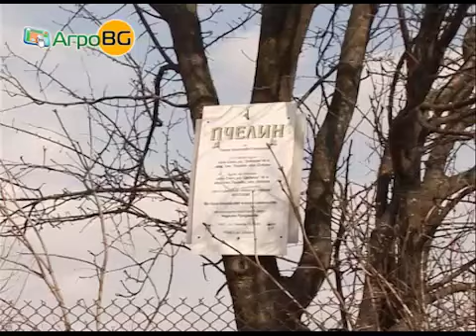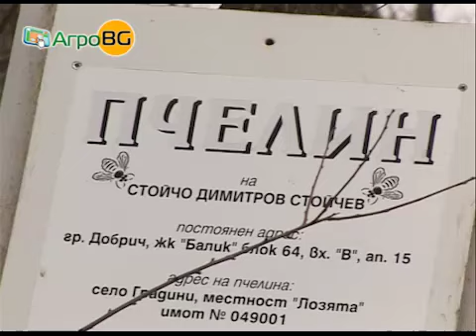Националната пчеларска програма 2014 -2016...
За това апелират производители от Добруджа и излизат с нови предложения